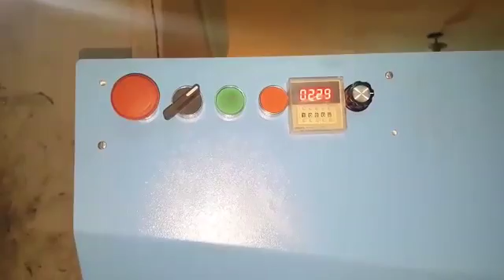wire Hanger machine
Video from Ghauri 2016 model

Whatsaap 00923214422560